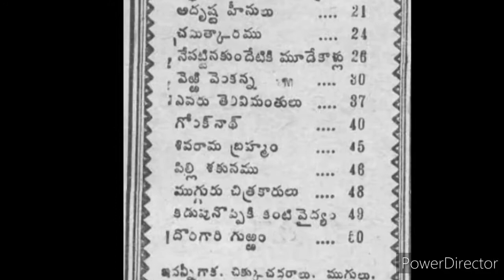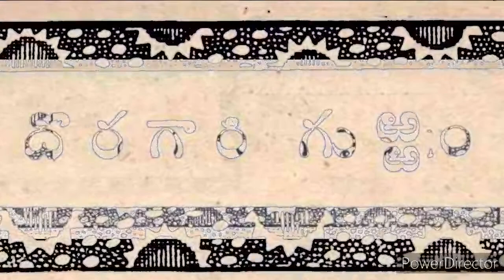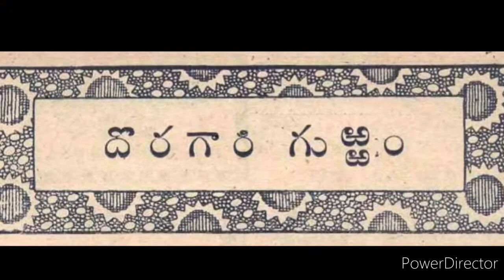దొరగారి గుఱ్ఱం -B13S13 Chandamama kathalu July 1948/చందమామకథలు/Audiobook/Chandamama kathalu from1947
A story about pilli shakunam
Bayatiki velletappudu pilli eduraithe em jarigindi ani e katha
From chandamama kathalu book of July 1948